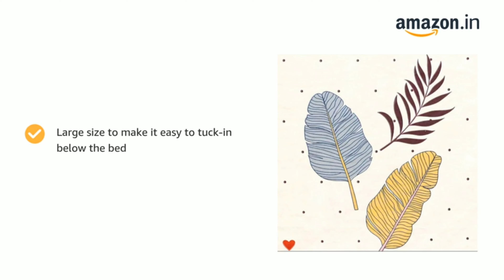Amazon Home Decor Items Jaipuri Bedsheet Curtains Cusion Ramzan Offer Upto 82% Off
Amazon Kitchen Container Set
Amazon Kitchen products latest household
Amazon home items
Amazon offers
Amazon Stainless Steel Kitchenware Products
Amazon Stainless Steel Kitchenware

Cloth Fusion Embossed Floral Sofa Cover Set of 5 Seater | Velvet Sofa Cover 3 Seater and 2 Seater | 10 Piece, Rose Beige

Cloth Fusion Velvet Digital Printed 5 Seater Sofa Cover | Floral Print 3 Seater and 2 Seater Sofa Cover | 10 Piece, Skin

Kuber Industries Circle Design Cotton Sofa Cover 3 Seater and 2 Seater|6 Piece Arms Cover Use Both Side|5 Seater Sofa Cover|Set of 16 (White)-KUBMART11945

699

RajasthaniKart Classic 144 TC Cotton Double Bedsheet with 2 Pillow Covers - Abstract, Multicolour

349

Rajasthanikart 100% Cotton Jaipuri Traditional Bedsheet - Peacock Design (Single, Blue)

299

Colorish 120 TC Cotton Blend Mandala Printed Jaipuri Bedsheet for Double Bed King Size with 2 Pillow Covers, Blue

499

IVAZA 144 TC Ezyption Cotton Double Bedsheet with 2 Pillow Cover (Double, Cream)

399

Fashion String Polyester 2 Pieces Door Curtain Set, 7 Feet Long, Brown (Eyelet, String, Washable)

299

GOYTEX Premium Polyester Door Curtains 7 feet Long Set of 2 (Aqua Blue, 4 feet x 7 feet, Washable)

579

Home Sizzler 2 Pieces Abstract Flower Eyelet Polyester Door curtains - 7 Feet, Blue

449

Home Sizzler 2 Pieces Garden Panel Eyelet Polyester Door curtains - 7 Feet, Brown

399

AEROHAVEN™ Set of 5 Decorative Hand Made Jute Throw/Pillow Cushion Covers - (16 X 16 INCHES)

349

Kuber Industries Bolster Cover|Soft Bolster Pillow Cover for Bedroom, Living Room|Bolster Cover Set of 2|White & Pink

249

BSB HOME® 100% Cotton 160 TC Big Flower Printed Double Bedsheets with 2 King Size Pillow Cover, (90X90 Inches, 7 x 7.5 Feet, White Blue and Pink)

349

StayWay Angurello Watermelon Fruit Slicer Large Convenient Stainless Steel Cutter

249

Amigos Store™ Stainless Steel Pineapple Cutter and Fruit Peeler Slicer, Medium, Silver

Satguru 360 Degree LED Crystal Rotating Bulb Magic Disco LED Light,LED Rotating Bulb Light Lamp for Party/Home/Diwali Decoration

295

Aavad-Khodal Enterprise New Plastic Heat Sealing Machine Impulse Sealer Seal Packing | Mini Sealing Machine Hand Held Heat Sealer (20 mm) multi colour. (1)

259

EEW Resin PurpleThree-Layer Fruit Plate, Serving Tray Dessert Tower for Wedding Birthday Summer Baby Shower Graduation Tea Party. (Purple 3-Layer Plate)

800